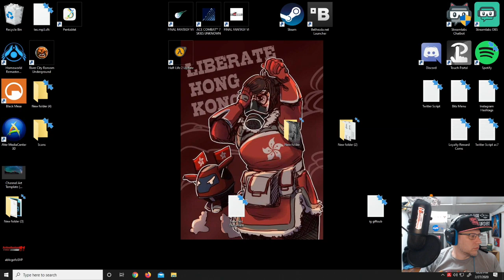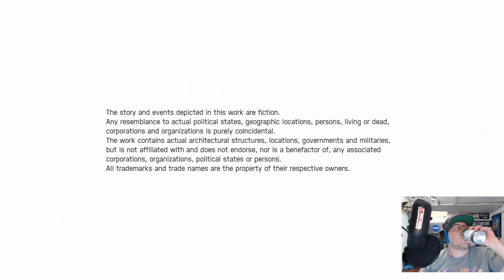Beer / Chat / Planes